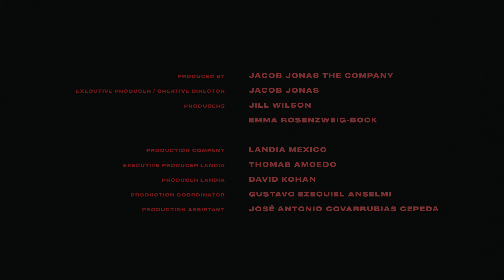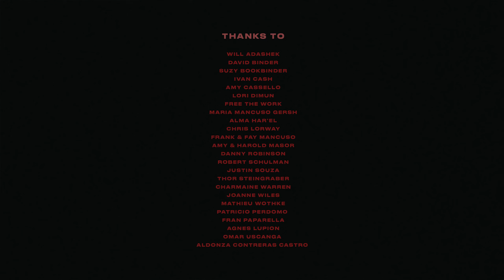Raven Bush - Circle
the only purpose of this upload is to provide me the opportunity to put it on a playlist - which is not possible if someone checked the f***ing box stating that this video is only for kids. seriously, DON'T DO THAT UNLESS YOUR VIDEO IS REALLY MEANT JUST FOR KIDS! for f***s sacke! especially if the content is clearly NSFW! I can't belive i have to do this over and over again.